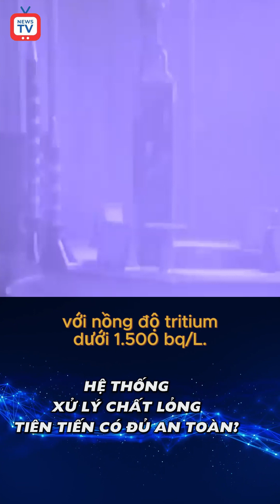Nhật Bản xả nước thải hạt nhân: nỗi lo ở đâu? | Kim Tuyền Channel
Nhật Bản xả nước thải hạt nhân:
nỗi lo ở đâu?
(các tiêu đề màu xanh: hiện rõ trên màn, không phải thu âm)
Vào 24/8 , Nhật Bản tiến hành xả 1,3 triệu nước thải hạt nhân đã qua xử lý từ nhà máy Fukushima Daiichi qua một cống ngầm dài 1 km ra biển Thái Bình Dương, gây ra một làn sóng chỉ trích từ nhiều quốc gia và ngư dân.
Nhà máy Nhật (TEPCO) (màu xanh k phải thu âm) sẽ thải tổng cộng 7.800 tấn nước ra biển trong 17 ngày tới. Đây là đợt xả thải đầu tiên trong 4 lần xả được lên kế hoạch trong năm tài khóa 2023 (từ nay đến tháng 3/2024), dự kiến xả 31.200 tấn nước.
Khởi nguồn
Nhật Bản tháng 3/2011 hứng chịu thảm họa kép động đất và sóng thần, nhà máy điện hạt nhân Fukushima Daiichi bị phá hoại, các hệ thống làm mát thanh nhiên liệu hạt nhân hư hỏng hoàn toàn, khiến nguồn nước bên trong bị ô nhiễm nặng bởi chất phóng xạ cao.
Sau đó nhà máy đã bơm nước vào các lò phản ứng để làm nguội các thanh nhiên liệu của lò phản ứng, khiến nước đó nhanh chóng bị ô nhiễm hạt nhân nặng.
Nó đã biến các vùng dân cư xung quanh bị nhiễm phóng xạ, cho đến ngày nay nhiều nơi 10 năm sau con người vẫn chưa thể sinh sống trở lại, nước ngầm cũng đã thấm vào khu vực này và một phần cũng bị ô nhiễm.
Hệ thống xử lý chất lỏng tiên tiến có đủ an toàn?
Tokyo và Cơ quan Năng lượng Nguyên tử Quốc tế IAEA cho biết nước sẽ được xả từ từ trong nhiều thập kỷ, lượng tritium giải phóng ra biển sẽ vào khoảng 5 nghìn tỷ Bq (Becquerel).
Tranh cãi xảy ra do một nguyên tố phóng xạ của hydro gọi là tritium, quá trình xử lý nước thải của Nhật không loại bỏ được carbon-14 và tritium, vì không có công nghệ để làm điều đó. Thay vào đó, nước này được pha loãng.
Hôm 25/8, Tepco cho biết các mẫu nước biển được lấy vào chiều 24/8 cho thấy mức độ phóng xạ nằm trong giới hạn an toàn, với nồng độ tritium dưới 1.500 bq/L.
Tổng giám đốc IAEA, Rafael Mariano Grossi tuyên bố nước thải bị ô nhiễm khi qua xử lý an toàn để uống hoặc bơi lội.
Nỗi lo
Nhưng không phải ai cũng đồng tình rằng xả nước thải hạt nhân đã qua xử lý là phương án tốt nhất.
Nếu nước thải hạt nhân đã qua xử lý của Nhật Bản an toàn, tại sao nó không được dùng để làm nước uống, dùng trong cuộc sống, hoặc dùng cho các bể bơi như tuyên, cho nên nhiều hoài nghi càng dấy lên trong cộng đồng quốc tế.
Tác động lâu dài của việc xả nước thải nhiễm hạt nhân ra biển đối với môi trường biển và an toàn thực phẩm cũng không phải là điều mà IAEA có thể dễ dàng kết luận.
Nhà khoa học Ken Buesseler, Viện Hải dương học Woods Hole Mỹ cho rằng, Nhật Bản nên giữ nước bị ô nhiễm trên đất liền, quốc gia nên sử dụng nước này trộn vào bê tông để cố định nó.
Các chất ô nhiễm khác không phải là tritium có thể bị hệ thống xử lý của Nhật bỏ sót, tích tụ gần bờ theo thời gian.
Buesseler cảnh báo: "Các vùng gần bờ của Nhật Bản có thể bị ảnh hưởng về lâu dài do sự tích tụ các dạng phóng xạ phi triti. Điều này cuối cùng có thể gây tổn hại cho loài người".
Ý kiến các bên:
Shaun Burnie, chuyên gia hạt nhân cấp cao của Greenpeace Đông Á, cho biết tritium có thể có "tác động tiêu cực trực tiếp" đến thực vật và động vật nếu ăn phải, bao gồm "giảm khả năng sinh sản" và "tổn thương cấu trúc tế bào, bao gồm cả DNA".
Hiệp hội thí nghiệm hàng hải quốc gia Mỹ đã đưa ra tuyên bố cho biết dữ liệu của Nhật Bản không thuyết phục được họ.
Nhà sinh vật học biển Robert Richmond, từ Đại học Hawaii, nói với BBC: "Chúng tôi thấy đánh giá tác động sinh thái và phóng xạ không đầy đủ, khiến chúng tôi rất lo ngại rằng Nhật Bản không những không thể phát hiện những gì đang xâm nhập vào nước, trầm tích và sinh vật, nhưng nếu có thì không có cách nào để loại bỏ... không có cách nào đưa thần đèn trở lại trong chai."
Trung Quốc đã công bố lệnh cấm thủy sản từ Nhật Bản. Người dân Nhật, Hàn biểu tình phản đối việc xả nước nhiễm xạ. 62% người Hàn Quốc cho biết họ sẽ cắt giảm hoặc ngừng tiêu thụ hải sản Nhật.

- Kênh mình chuyên đăng về các sản phẩm video mình từng làm cho khách tham khảo